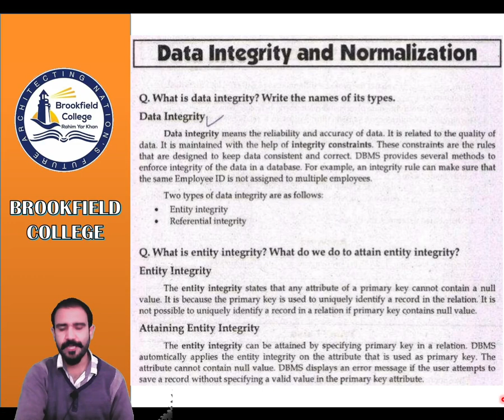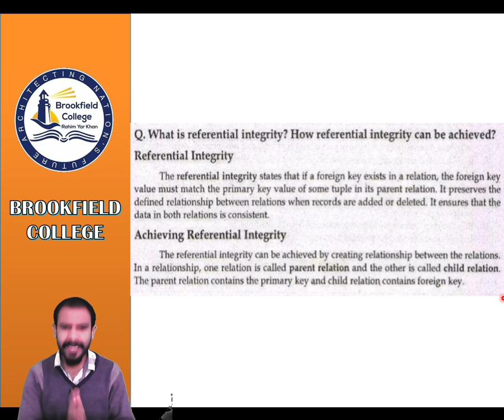Computer Science 24 DEC